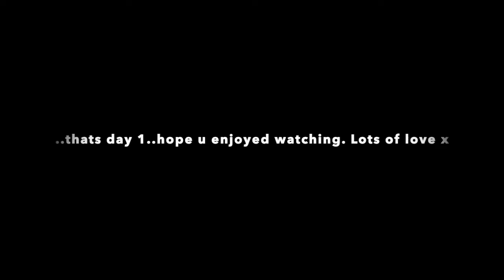Jubilee Weekend in London | Part 1 | All About Devina